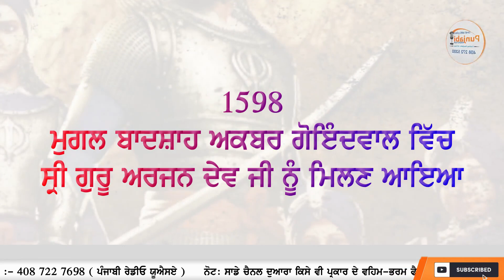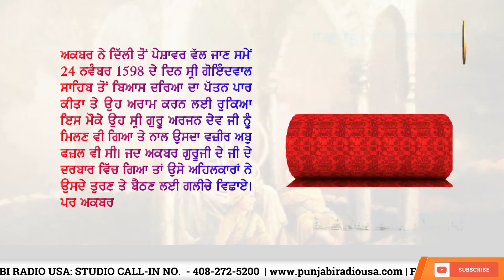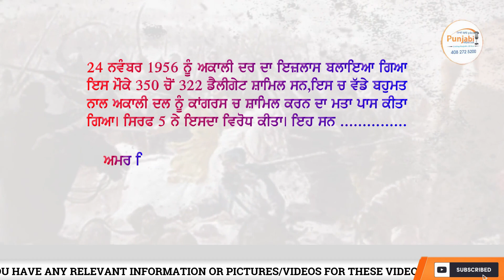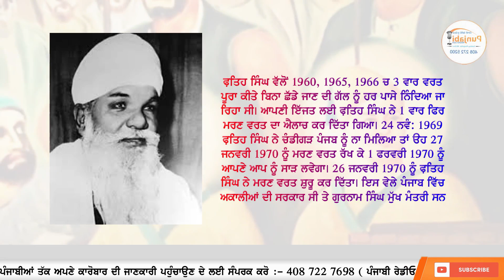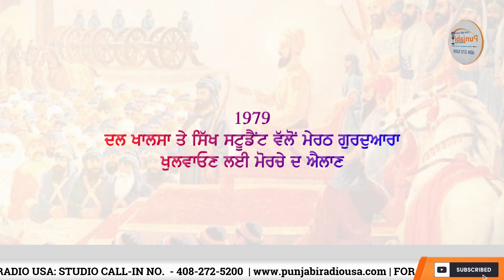Today in Sikh History ਸਿੱਖ ਇਤਿਹਾਸ 24 November / ਨਵੰਬਰ - Sikh Tavareekh